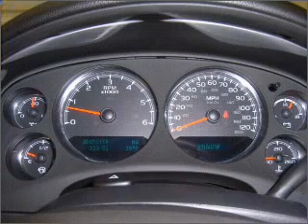2011 Chevrolet Suburban in Daphne, AL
1402 US Hwy 98
Daphne, AL 36526
2011 Chevrolet Suburban

Mileage:0